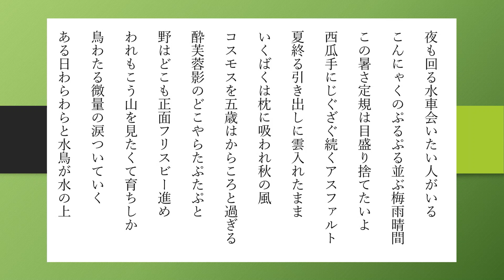鎌倉佐弓（かまくらさゆみ）の俳句 22句【朗読】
1953年1月24日生 ～ 。俳人。本名、乾佐弓。高知県生まれ、埼玉県富士見市在住。埼玉大学教育学部卒。元埼玉県の公立小学校教諭。夫は俳人の夏石番矢。